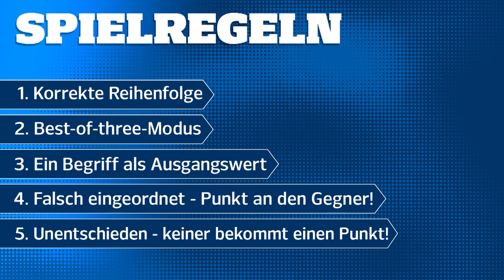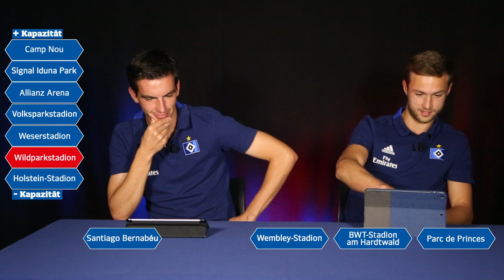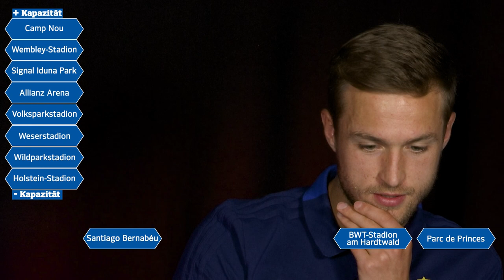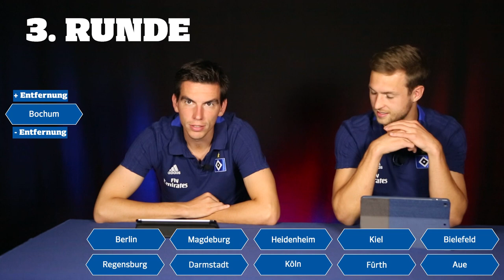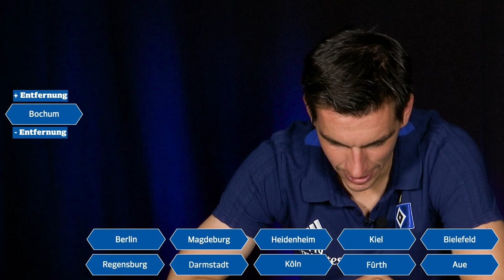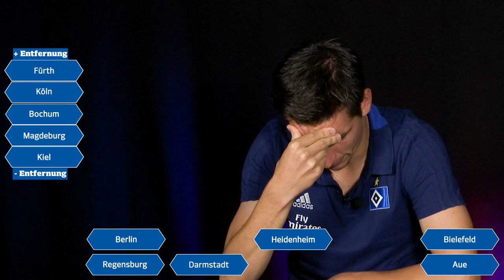ORDNUNG MUSS SEIN | 1. HF | Matti Steinmann vs. Christoph Moritz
Wir spielen "Ordnung muss sein"! Matti Steinmann und Christoph Moritz müssen im Best-of-three-Modus je zehn Begriffe in die korrekte Reihenfolge bringen. Nur wer keinen Fehler macht, bekommt einen Punkt! 🔵 Wer wird wohl gewinnen?